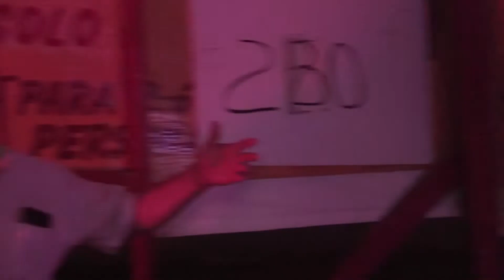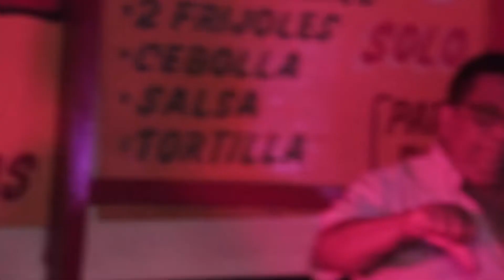Mako Rayo - El Rey (bloopers)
Aquí les compartimos, unas cuantas experiencias que tuvimos en el rodaje de ''El Rey'' de Mako Rayo disponible en su canal!
gracias a toda la banda que ayudo para que esto sea posible y a mi equipo de trabajo en esta ocasión Jesus Zamarrón y Alex Mena♥